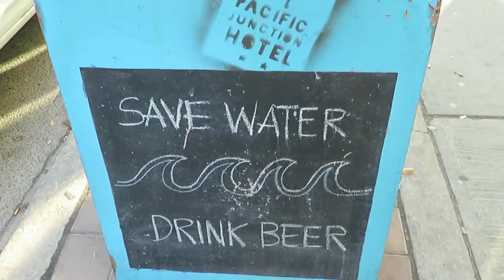FIND THE TIME | OUR LIFE BE LIKE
Whatever goals you're trying to reach, weightloss, fitness, career, health, relationship. Whatever it is, just find the time.